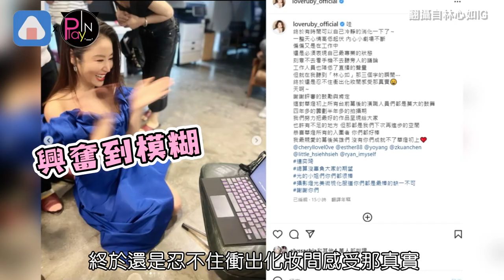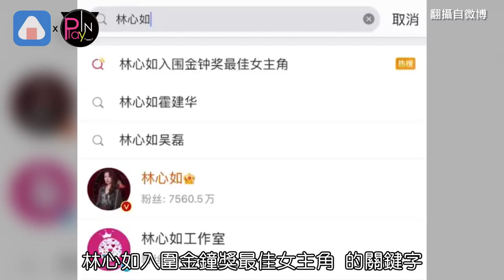林心如「從失望到尖叫」緊盯直播! 入圍視后微博熱搜莫名被消失?!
由林心如製作及主演的《華燈初上》
風光入圍11項金鐘大獎
肉絲媽媽和蘇媽媽也從戲中搶男人
延續到戲外的「網內對打」
將要一起角逐視后的寶座